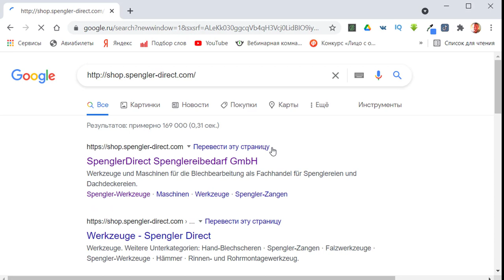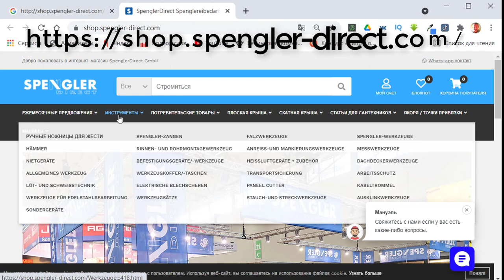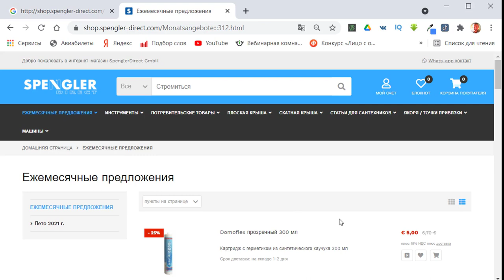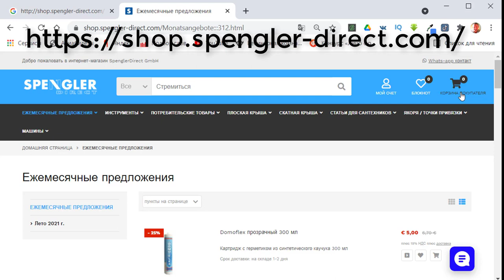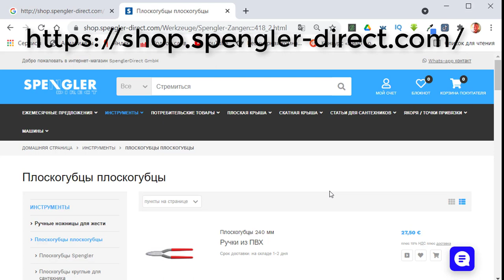КРОВЕЛЬНЫЙ ИНСТРУМЕНТ ГЕРМАНИЯ КУПИТЬ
Здравствуйте, друзья. Предлагаю Вашему вниманию небольшой информационный  видеоролик. Не секрет, что в обычных магазинах не купить нужный герметик или фальц-гель для кровельных работ, не говоря, уже, о кровельном инструменте: ножницы, клещи, хапы, кляммеры, жидкость для пайки и т.д.
 Предлагаю Вашему вниманию крупнейший в Европе интернет-магазин кровельного инструмента, аксессуаров, приспособлений и т.д.
Желаю успешных покупок и творческого подхода к кровельным работам!
 Дистанционное обучение устройству стальной фальцевой кровли ВИДЕОКУРС "Типовые узлы кровли", 2 месяца, для новичков.